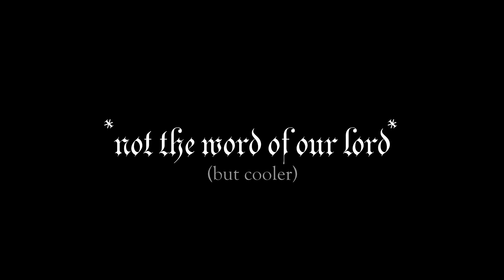an excerpt from the bible